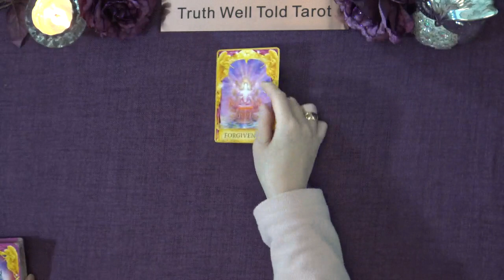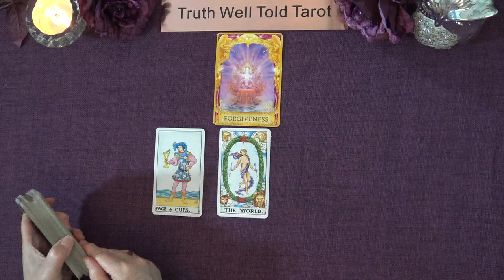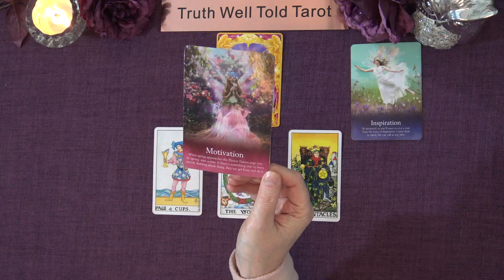PISCES DAILY TAROT READING "SOMEONE REACHES OUT - THEY'VE LEARNT FROM MISTAKES" October 5th 2022 g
Pisces Daily Tarot Reading 💖

Andrea xx